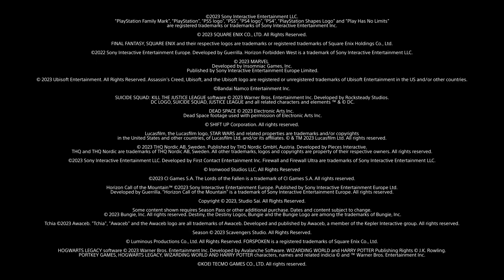Lançamentos PS5 2023 - Upcoming Games in 2023 - PS5 & PS4 Games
Assista aqui Lançamentos PS5 2023 - Upcoming Games in 2023 - PS5 & PS4 Games

☻►Quer Mandar algo? Mande aqui:
Irmãos Piologo
Caixa Postal 622
Indaiatuba-SP
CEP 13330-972